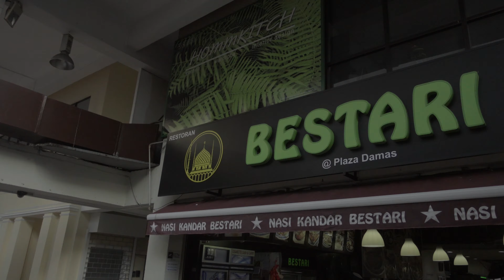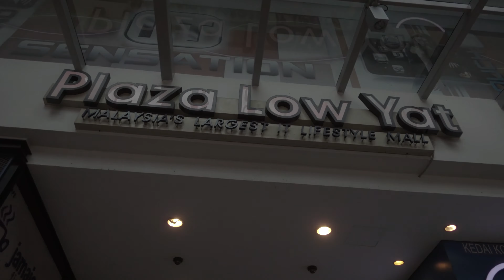Malaysian Roti Canai for Breakfast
The best breakfast food in Malaysia has to be Roti Canai ...

Indian food is a highlight of my day and the best in the morning with Tea Tarik

Eat Eat and Eat, Low Yat Plaza and More.